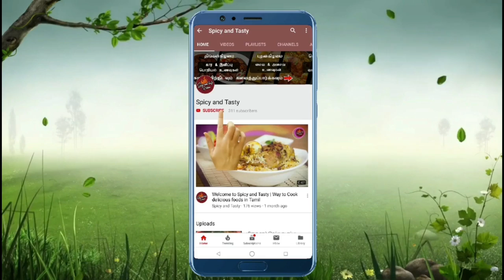Pallipalayam Chicken Varuval | பள்ளிப்பாளையம் சிக்கன் வறுவல் | Chinthamani Chicken Fry in Tamil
In this video, we are going to see how to cook spicy, delicious Pallipalayam chicken fry (பள்ளிப்பாளையம் சிக்கன் வறுவல் / Chinthamani Chicken Fry) in Tamil.

This Pallipalayam chicken fry can be used as a starter and as a side dish. It is a tasty side dish for white rice, biryani, and rasam rice.

 This dish is popular in Erode and Coimbatore. This Pallipalayam chicken is entirely different from other chicken recipes. Here we use coconut oil so it'll give a different taste. Try this spicy Pallipalayam Chicken recipe at home.

தேவையான பொருட்கள் (Ingredients):

சிக்கன் ( Chicken)- 400 gm
சின்ன வெங்காயம் ( Shallots) - 200gm
தேங்காய்(Coconut), கருவேப்பிலை( Curry leaves)
காய்ந்த மிளகாய் ( Red chilli)

செய்முறை ( Method):

1. Add Sesame oil in a pan.
2. After removing the seed,  add red chilli, coconut and curry leaves. Add shallots and fry it.
3. Soak Chicken for 15 min in lime juice, turmeric buttermilk
4. Then Add chicken, lemon, buttermilk in the pan
5. Don't add water cover and cook for 20 min stir occasionally.
6. Close and cook it for 20 minutes.
7. Then fry it open for 5 minutes.

Try this Tasty Pallipalayam Chicken fry as a side dish for biryani and white rice and leave the comments below.

We do recipes for lots of spicy and mouth-watering foods, some of them are

If you have any request for a new recipe, please comment us.